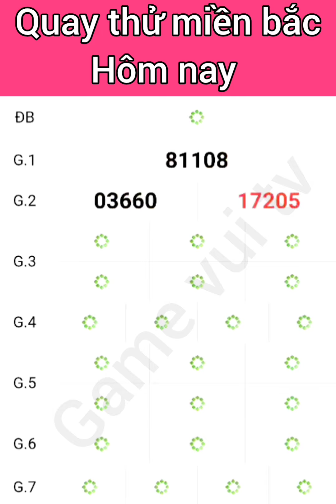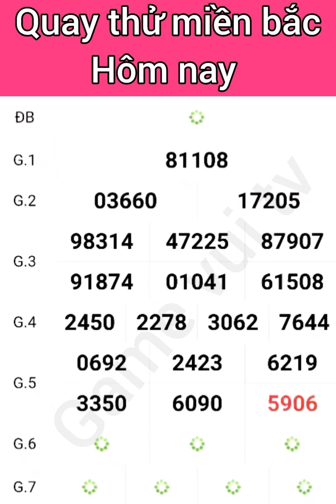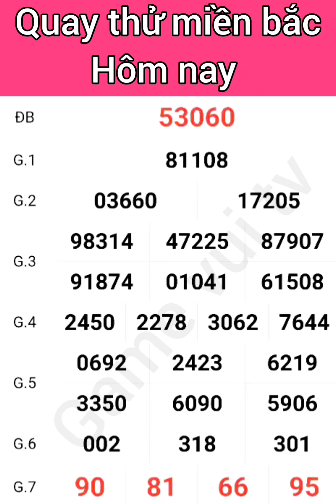Quay Thử Kết Quả Xổ Số Miền Bắc Hôm Nay Thứ 4 Ngày 04 /12 /2024